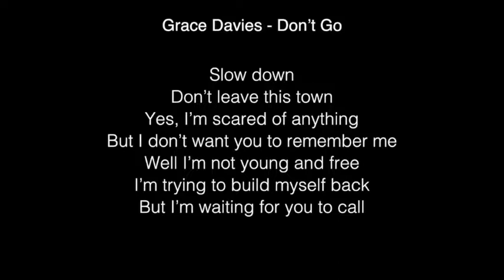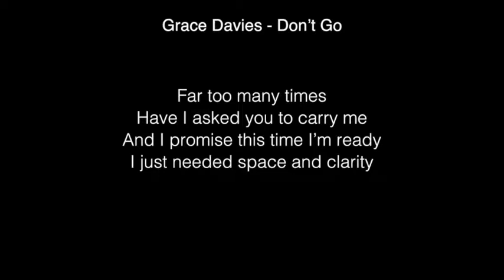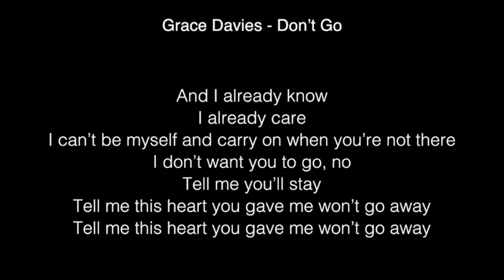Grace Davies - Don’t Go Lyrics (From X-factor UK 2017)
[Verse 1]
Slow down
Don’t leave this town
Yes, I’m scared of anything
But I don’t want you to remember me
Well I’m not young and free
I’m trying to build myself back
But I’m waiting for you to call

[Pre-Chorus]
Far too many times
Have I asked you to carry me
And I promise this time I’m ready
I just needed space and clarity

[Chorus]
But I already know
I already care
I can’t be myself and carry on
When you’re not there
I don’t want you to go
Tell me you’ll stay
Tell me this heart that you gave me won’t go away

[Chorus + Outro]
And I already know
I already care
I can’t be myself and carry on when you’re not there
I don’t want you to go, no
Tell me this heart you gave me won’t go away